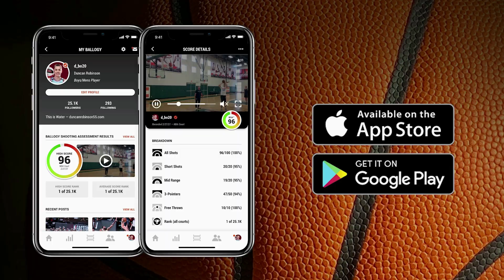Daily Habits For Success | Jamon Copeland - JAMODI Clips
Jamon Copeland - Head Men’s Basketball Coach at Ave Maria University

🏀  Daily Habits For Success